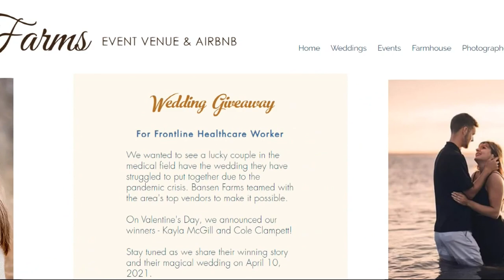Gastonia venue surprises front-line worker with free wedding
Kayla McGill and Cole Clampett were overwhelmed when they heard the news: They were the recipients of a front-line health care worker wedding giveaway by a local venue.

"It's honestly hard to believe somebody would be that generous," Clampett said.

"She was like, 'Just show up in your dress and him in his suit with your 30 people, and I was like 'Oh my gosh!'" McGill recalled.

McGill is a nurse.

"Nursing, in general, is such a taxing job, and then in a pandemic and to go through a wedding on top of it, I can't even imagine having to do all that, and so this is just a way to take that stress off one person," Allison Bansen, the owner of the beautiful wedding venue Bansen Farms in Gastonia, shared.